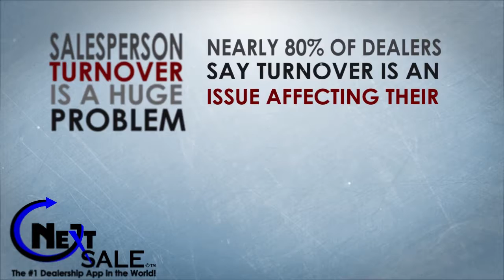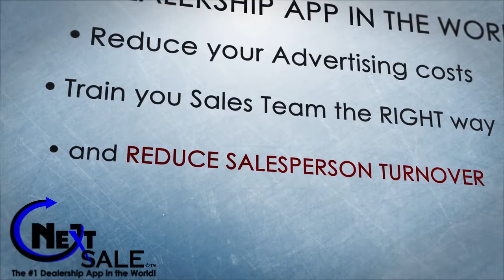Next Sale App - Salesperson Turnover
The #1 Dealership App in the World!